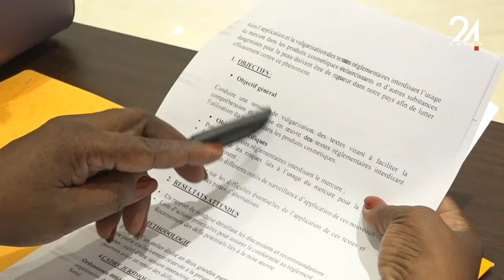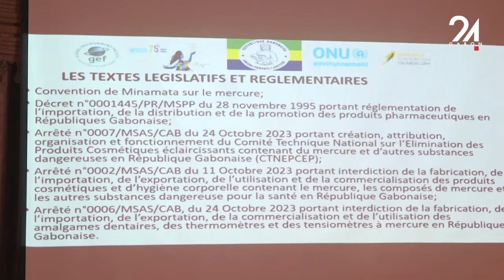GABON SANTÉ LES DANGERS DU MERCURE SUR LA SANTÉ HUMAINE